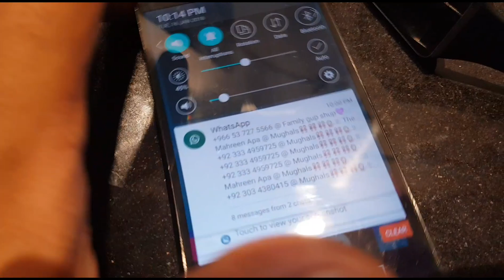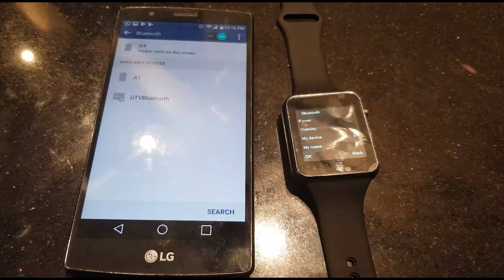SMART WATCH BLACK W08 WITH GM SLOT AND BLUETOOTH CONNECTIVITY FOR ISO AND ANDRIOD SMART PHONE